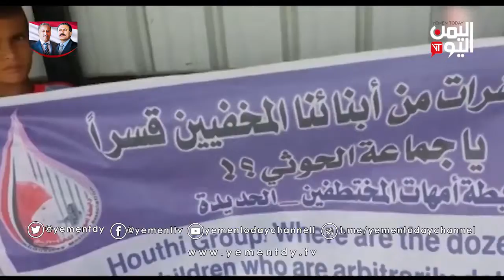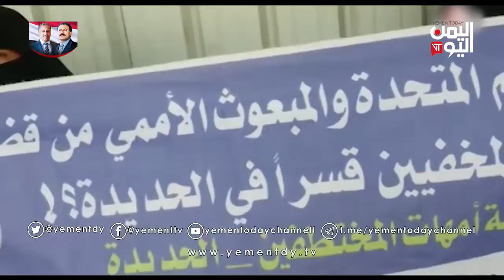أمهات المختطفين يطالبن بإنقاذ ثلاثة مرضى في السجن المركزي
ناشدت رابطة أمهات المختطفين المنظمات الدولية الانسانية لإنقاذ حياة المختطفين في سجون المليشيات الذين يعانون من امراض مختلفة وتحتجزهم المليشيات دون محاكمة أو جناية